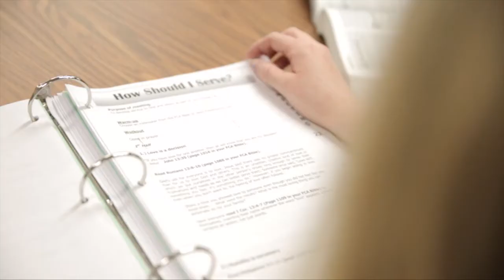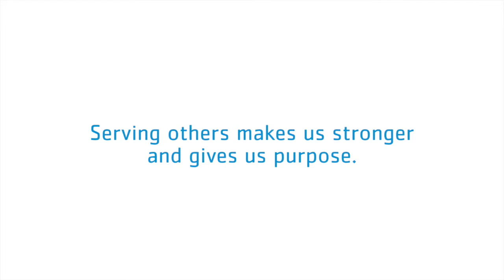It's Not About Me: YMCA Youth Service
Through volunteering at the Y, Nissa grew stronger as an individual and learned how to inspire others.

Produced by YMCA of the USA.

Facebook.com/Y Staff and Volunteers
Twitter.com/LivingOurCause
Instagram.com/LivingOurCause